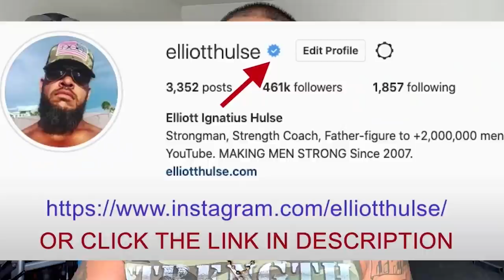EXPOSING TOXIC MOTHERHOOD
In this short video from a live Q&A with my private group of men who are growing stronger everyday in every way, we discuss the dark side of motherhood. Let me know what you think.

Done.